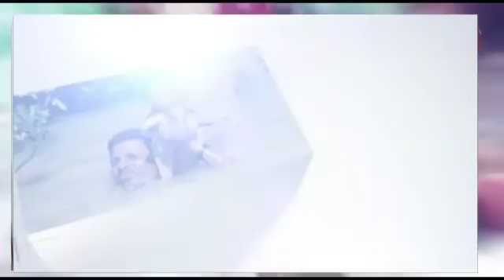ARB ROHINGYA NEWS SYDNEY 01/01/2018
From Indonesia